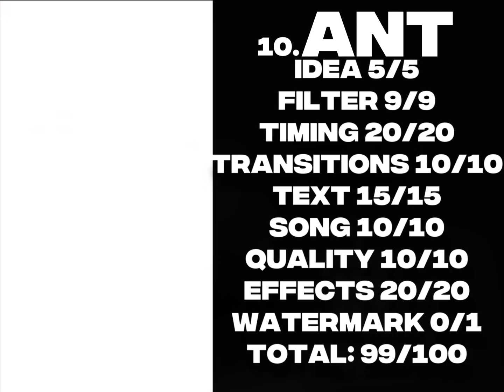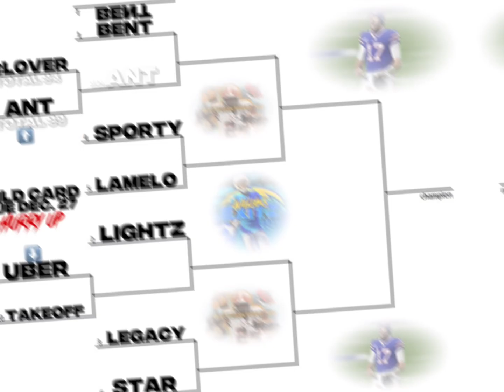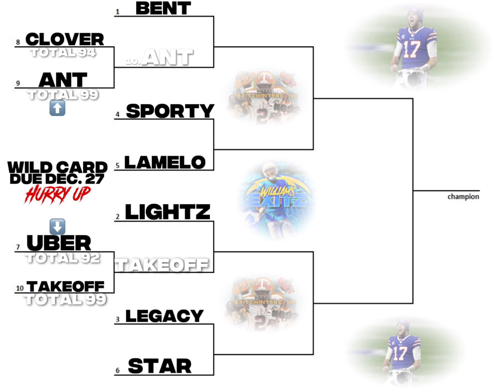WILD CARD WINNERS!